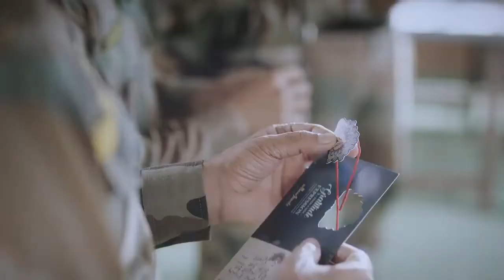Happy Rakshabandhan 💑 Reliance jewels ads in india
ads in india for Rakshabandhan by reliance jewels be the moments